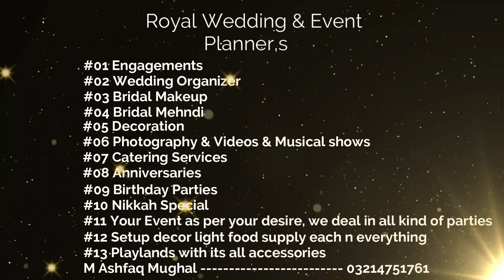Royal Wedding & Event Planner's 03214751761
Royal Wedding & Event
 Planner,s
 #01 Engagements
 #02 Wedding Organizer
 #03 Bridal Makeup
 #04 Bridal Mehndi
 #05 Decoration
 #06 Photography & Videos & Musical shows
 #07 Catering Services
 #08 Anniversaries
 #09 Birthday Parties
 #10 Nikkah Special
 #11 Your Event as per your desire, we deal in all kind of parties
 #12 Setup decor light food supply each n everything
 #13 Playlands with its all accessories
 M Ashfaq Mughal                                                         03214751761